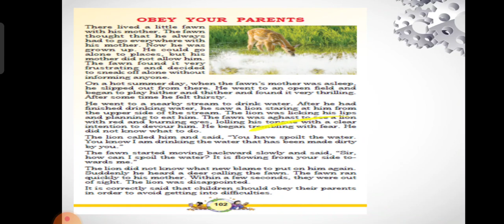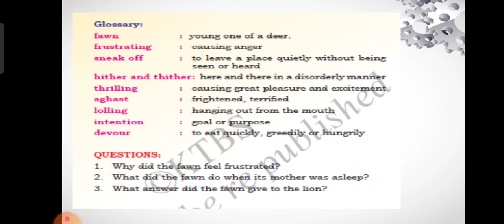obey your parents. supplementary lesson 4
Karnataka state board syllabus class 4 supplementary reader lesson 4